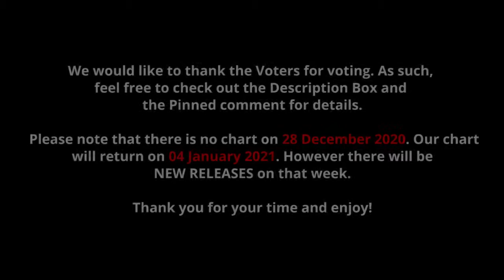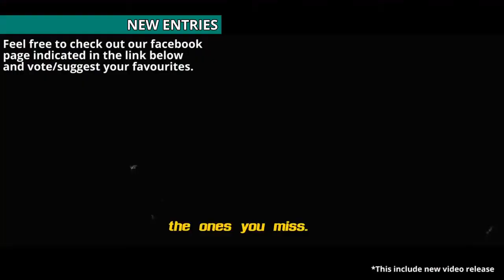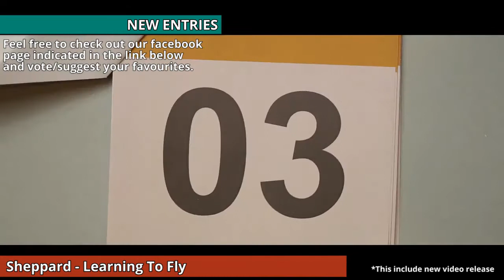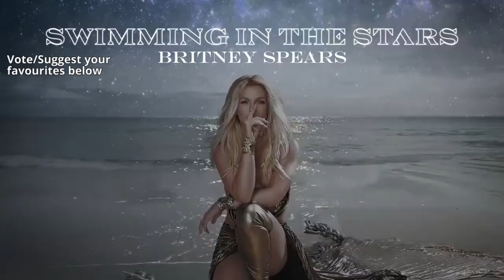Global wDJ Chart (Week 52) [21 December 2020]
We hope that you enjoy this week Global wDJ Chart. Meanwhile, feel free to vote or suggest your favourite songs below.

With effect from November 2019, when the comments had the word of "We", it will represent the Music Jam Facebook page as a group. However if the comments had the word of "I", it will represent the creator and the co-founder of Global wDJ Chart.

We would like to thank the voters as well.
Zheraz Annuh
Berserker Hazasel Kira
Pacheco Ramos
Pascal REGIS
EuroTube
Dashie Dash
Music Video Network
Iptec Music Vault
ILoveMusicCharts
Amit Shalom
Chrizly-Charts
Sun Power
Jayden Luka
ESC Marissa
Ринат Азаматов
Zheraz Annuh
Beyond Mars